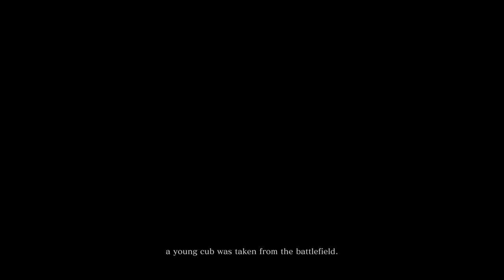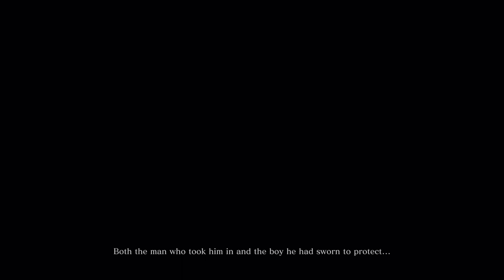Lets Play Sekiro Ep 1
will be posting the 1hr plus videos first and will edit it down later